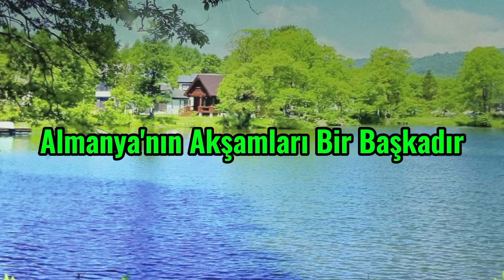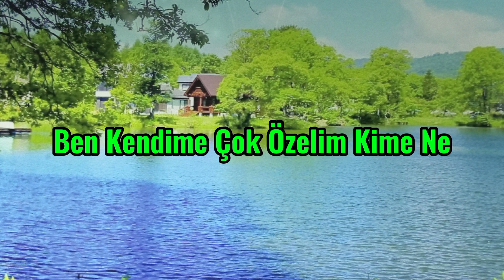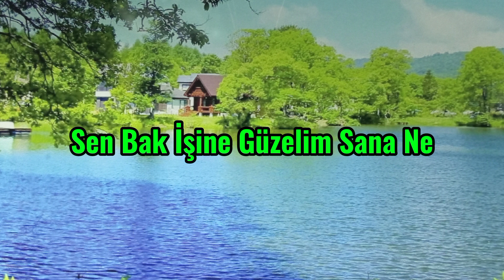M.E - Almanya Akşamları